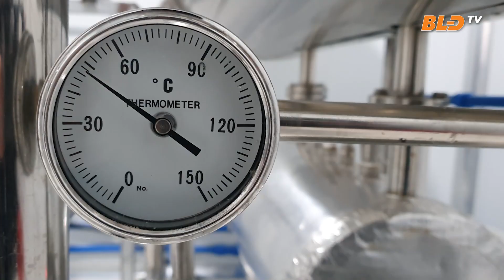Ứng dụng công nghệ cao để lai tạo, sản xuất giống cây trồng